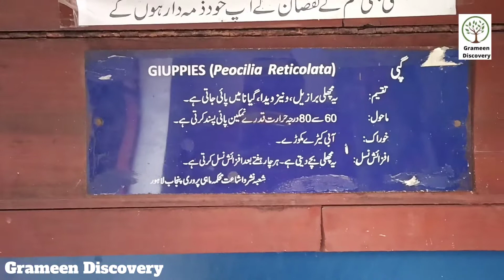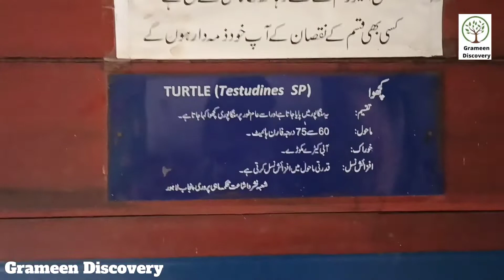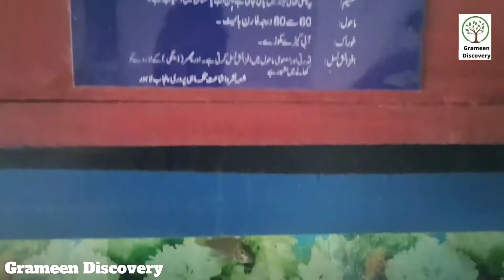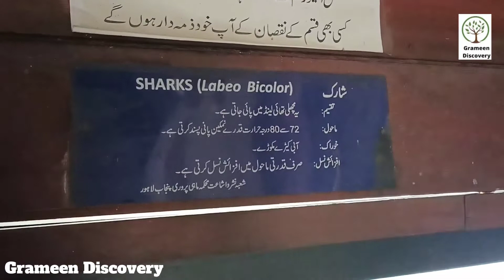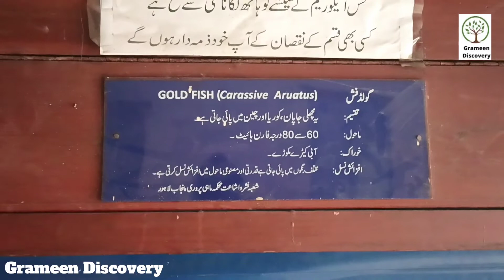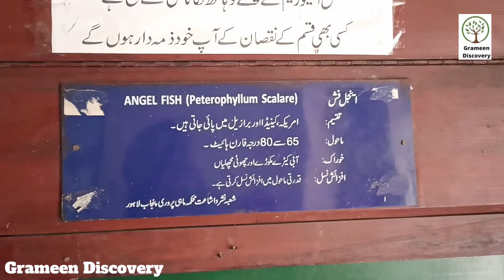Introduction to the aquarium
pakistan Beautiful video and introduction of different types of fish from Lahore
 Fish are cold-blooded (ectothermic).  This means that they do not maintain a constant internal body temperature.  Instead, their temperature is greatly influenced by their environment.  Real fish have a backbone and fins.  Most also breathe with gills and have scales covering their bodies.  It is currently believed that fish began to evolve about 480 million years ago.  There are about 22,000 known species of fish. لاہور کی مختلف اقسام کی مچھلیوں کا خوبصورت ویڈیو اور تعارف
  مچھلی سرد خون والی (ایکٹوتھرمک) ہوتی ہے۔  اس کا مطلب یہ ہے کہ وہ مستقل اندرونی جسم کا درجہ حرارت برقرار نہیں رکھتے ہیں۔  اس کے بجائے، ان کا درجہ حرارت ان کے ماحول سے بہت زیادہ متاثر ہوتا ہے۔  اصلی مچھلی کی ریڑھ کی ہڈی اور پنکھ ہوتے ہیں۔  زیادہ تر گلوں کے ساتھ سانس بھی لیتے ہیں اور ان کے جسم پر ترازو ہوتے ہیں۔  فی الحال یہ خیال کیا جاتا ہے کہ مچھلی تقریباً 480 ملین سال پہلے تیار ہونا شروع ہوئی تھی۔  مچھلیوں کی تقریباً 22,000 معلوم اقسام ہیں۔